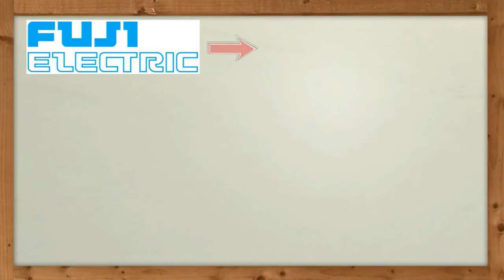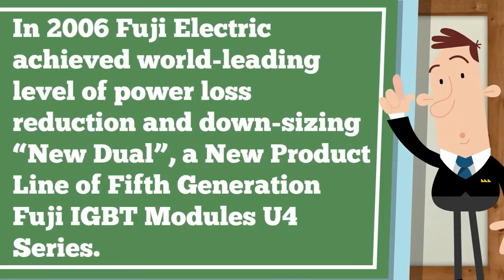Fuji Electric IGBT Power Transistor Modules and Power Semiconductor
Buy Fuji Electric IGBTs!

We sell good quality and different kinds of Fuji Electric IGBT Power Transistor Modules!

Fuji has come a long way to become the giant electrical company it is today. Fuji, a spinoff company from Siemens, manufactures a multitude of electrical equipment and amongst it all are IGBTs. The IGBT is a high performance 6th generation IGBT/FWD chipset with a compact design that provides for greater power output. It has environmentally friendly modules with easy assemblage, solder-free options, and RoHS compliance. The IGBT turn-on switching characteristics include: improved noise-loss trade-off, reduced turn-on dv/dt, and excellent turn-on dic/dt. Turn-off switching characteristics include: soft switching behavior and turn-off oscillation free.

In 2006 Fuji Electric achieved world-leading level of power loss reduction and down-sizing “New Dual”, a New Product Line of Fifth Generation Fuji IGBT Modules U4 Series.

In 2008 Fuji Electric released New Fuji IGBT Module for High-capacity Industrial Equipment, a new product has been added to the line-up using FDT’s fifth generation IGBT, U4 series

In 2010 Fuji Electric released New Fuji High-Power 2-in-1 IGBT Module Series Designed for Parallel Connections

In 2011 Fuji Electric released New New V-Series Intelligent Power Modules Fuji IGBT Equipped with 6th-Generation IGBT Chips and Capable of the Highest Efficiency in the Industry

In 2011 Fuji Electric released New Fuji IGBT Module for Advanced Neutral Point Clamped (NPC) Circuits Series World’s First Module with a 3-Level Platform in a Single Package

In 2012 Fuji Electric announced it has developed EasyPIMTM insulated gate bipolar transistor (Fuji IGBT) modules fitted with 6th-generation IGBT chips and plans to commence a sales release of this new product lineup.

In 2012 Fuji Electric released a New high-speed, low-loss, Fuji IGBT Module output type intelligent power module incorporating various protective functions, and completed a product series

In 2012 Fuji Electric developed a chip which is constructed such that a Ni-plating electrode is formed on its surface electrodes. 2nd-generation IGBT chips feature an optimized surface trench cell structure, and employ a new field stop structure. Diode chips incorporate an optimized anode layer structure and utilize FZ wafers to improve forward characteristics and improve chip reliability. These improvements make it possible to reduce Fuji IGBT and diode chip sizes, increase system output, and facilitate miniaturization.